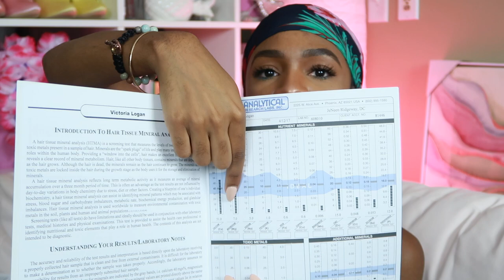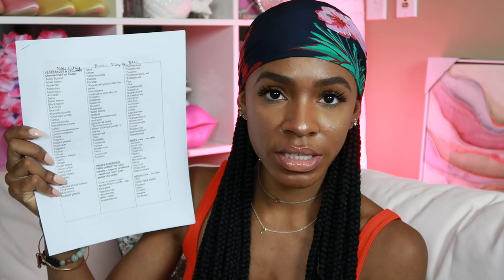Journey to Optimal Health: How I Gained 10 lbs + Stop Putting Stress on My Body! ▸ VICKYLOGAN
Thank you so much for all your support guys, I'm just a regular degular girl living my life and wanted to update you guys on what I've been doing the past 6 months to better my health.

Knowing yourself and knowing your body is important! Please learn from my mistakes and dont hurt yourself by thinking negatively about yourself and not taking care of your body. You only get one!

CREDITS  ↓

Camera → Canon G7X Mark II
Ring light
Background lighting (multicolor)
Software → Final Cut Pro X

PSALMS 91:1
PHILLIPIANS 4:8
JOSHUA 1:9
PSALMS 73:26